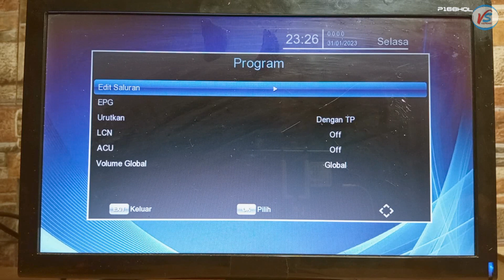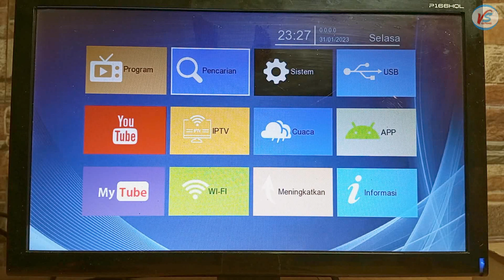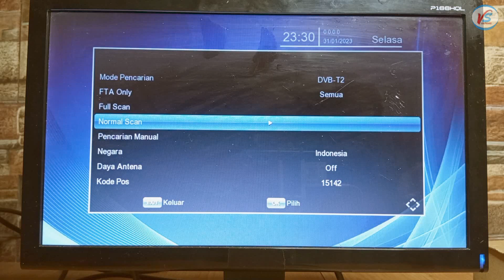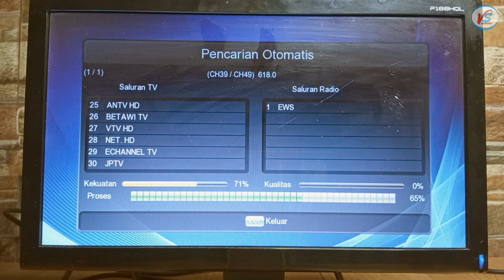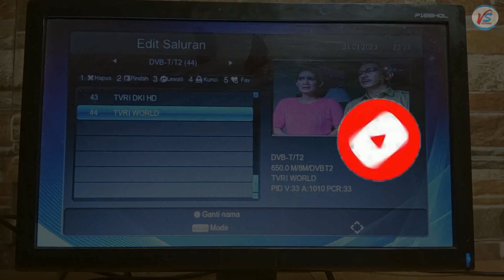PENERIMAAN SIARAN TV DIGITAL STB TANAKA SALURAN DAPET BANYAK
video kali ini tes penerimaan siaran tv digital stb tanakan versi 2 box kaleng dengan ketinggian antenna cuma 1/2 meter, ternyata sudah mendapatkan banyak saluran tv digital, mode pencarian siaran tv digital menggunakan full scan dan normal scan, kita lihat apa bedanya, simak videonya